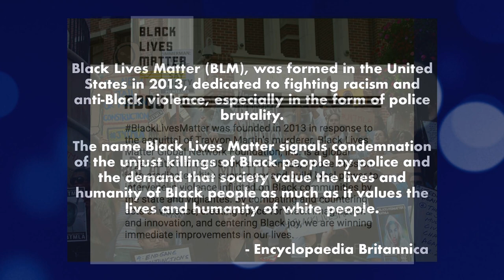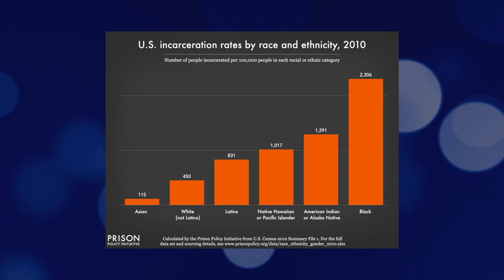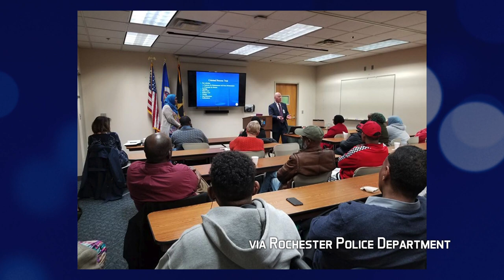R-Town (Episode 1707) • Bud Whitehorn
This week on R-Town, Amarachi Orakwue sits down with Bud Whitehorn, the new community liaison between the Black community and the Rochester Police Department, to discuss the meaning of Black Lives Matter and how the Rochester community can work to support black lives.
(MPTA, Legacy, KSMQ, 5-7-21)

R-Town, the show about Rochester, is brought to you in part by the Minnesota Arts and Cultural Heritage Fund and the citizens of Minnesota, and the members of KSMQ Public Television. Thank you!